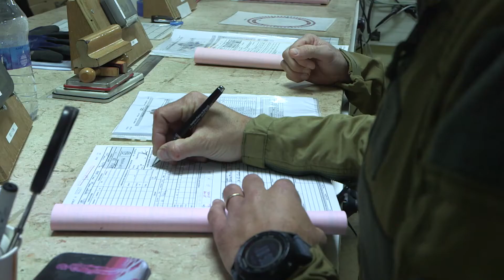Puesta en marcha del Rafale F3 R MSO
El Almirante Pierre Vandier, Jefe del Estado Mayor de la Armada, y el General del Aire Philippe Lavigne, Jefe del Estado Mayor del Aire y del Espacio, decidieron el lunes 8 de marzo de 2021 poner en servicio operativo el Rafale F3-R.

Con el estándar F3-R, el Rafale está equipado con toda la capacidad de un avión de combate para llevar a cabo todas las misiones que se pueden confiar a la Armada francesa (MN) y a la Fuerza Aérea francesa (AAE), incluyendo la superioridad aérea, los ataques en profundidad en todas las condiciones meteorológicas, el apoyo a las tropas de tierra y el manejo de objetivos de oportunidad.

Esta combinación confiere al Rafale F3-R una capacidad poco común en el mundo.